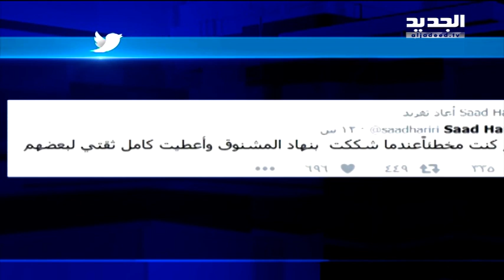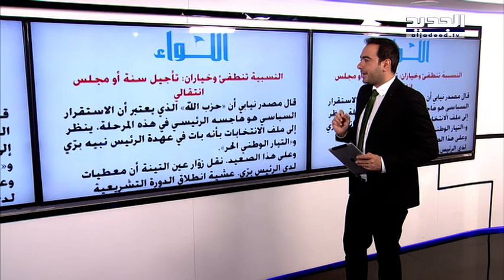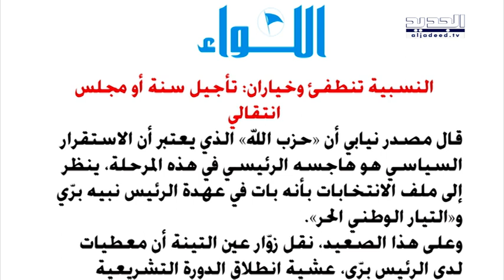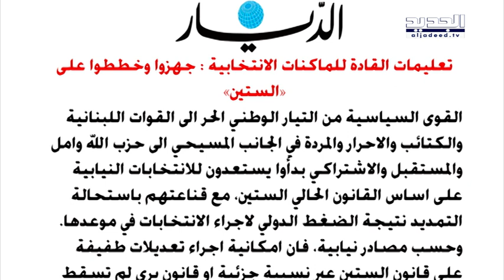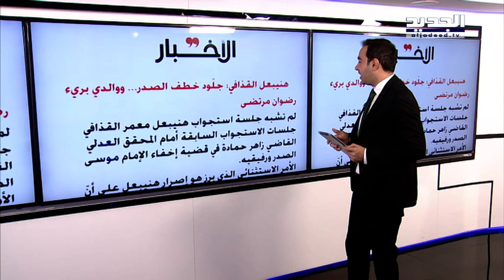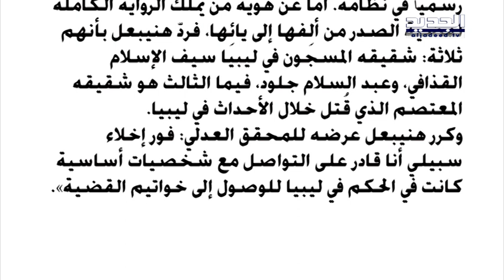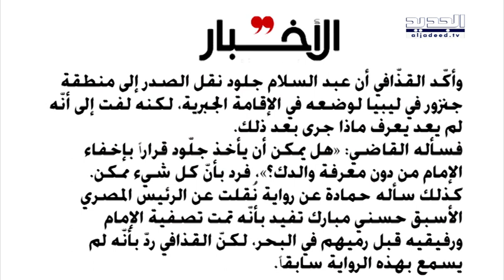الحدث - سليم عون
ضيف الحدث ليوم السبت 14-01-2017 عضو كتلة التغيير والاصلاح النائب السباق سليم عون مع كاترين حنا من قناة الجديد